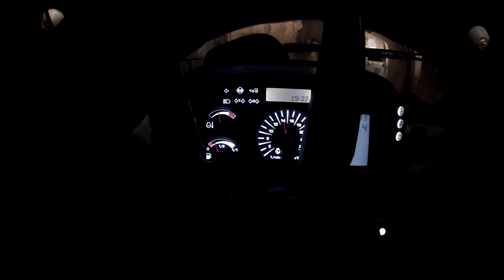Przygotowanie pola do siewu i siew Deutz 5110 Howard HK20 Amazone D7 SuperS vlog #101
Ostatnie prace na polu- brona i siew . Film długi jak nigdy kto dotrwa do końca? ;)